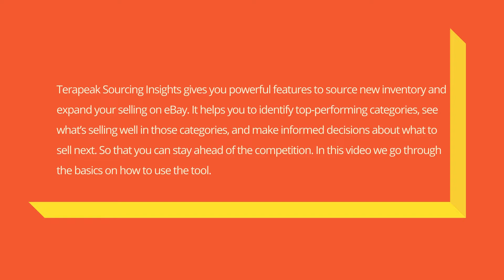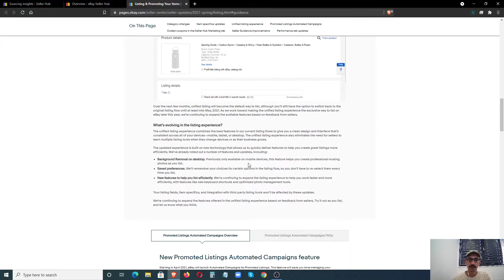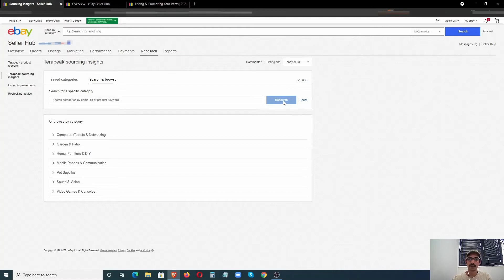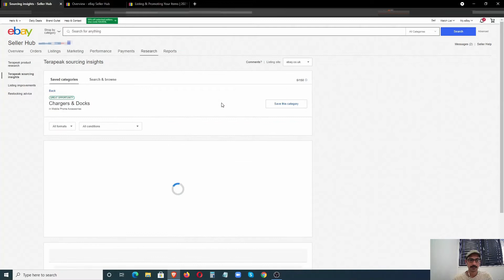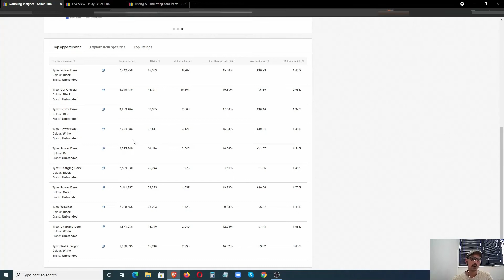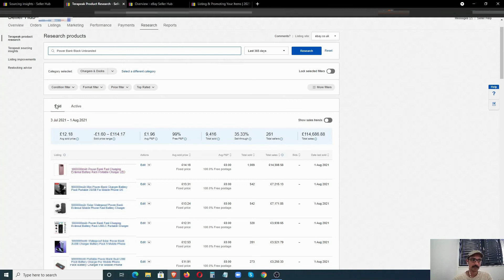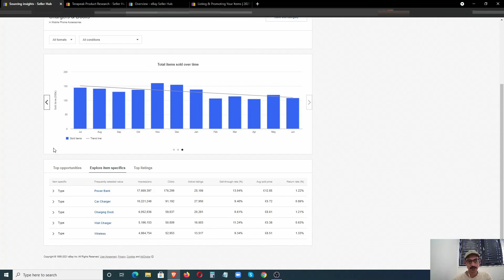How to Use eBay Terapeak Sourcing Insights Tool | Product Research-es141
In this video I shall show you How to Use eBay Terapeak Sourcing Insights Tool | Product Research.

MENTIONED IN THIS VIDEO:

►0:02​​​​​ Title
►0:14 Overview
►0:57 Intro
►1:02 Content
►6:35​ Outro

Listing & Promoting